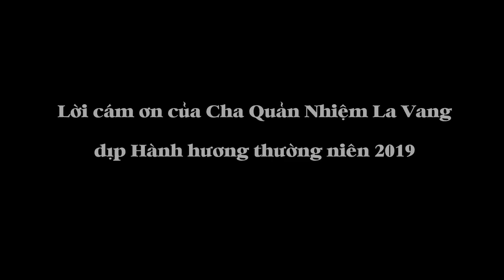Lời cám ơn của Cha Quản nhiệm La Vang dịp hành hương 2019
Cha Micae Phạm Ngọc Hải, Quản nhiệm Trung Tâm Thánh Mẫu Toàn Quốc La Vang.